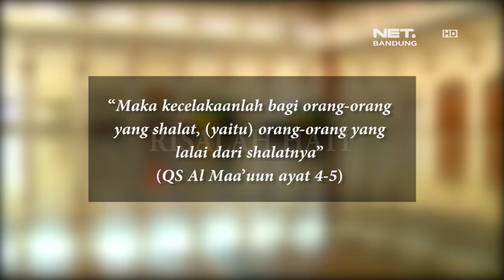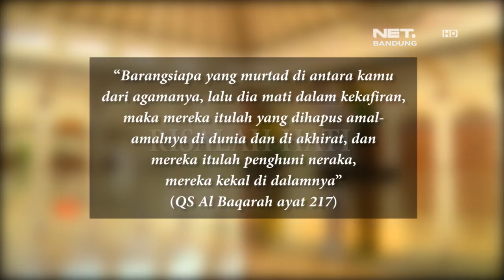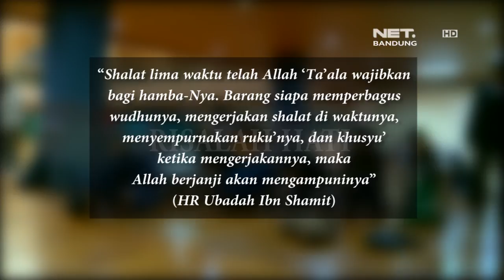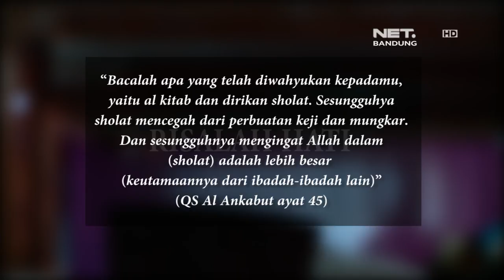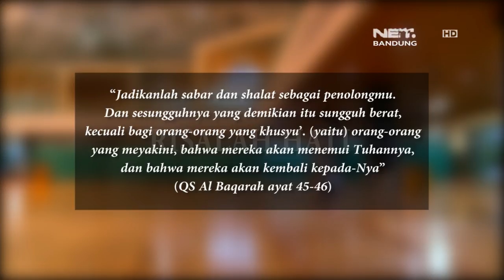RISALAH HATI EPISODE 358 - CELAKA ORANG YANG TIDK MENJAGA SHOLAT